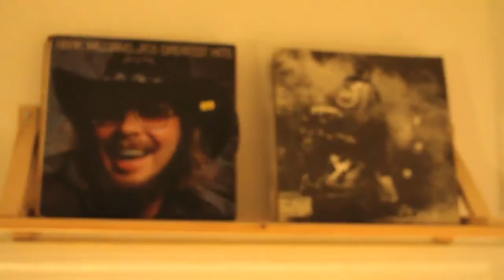The girl behind Seasick Mama. Marial Maher